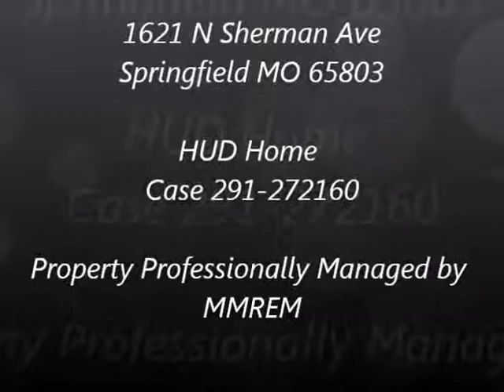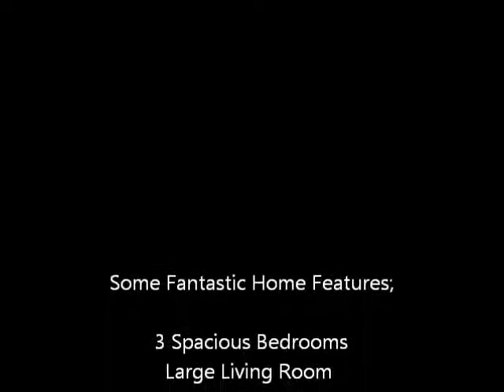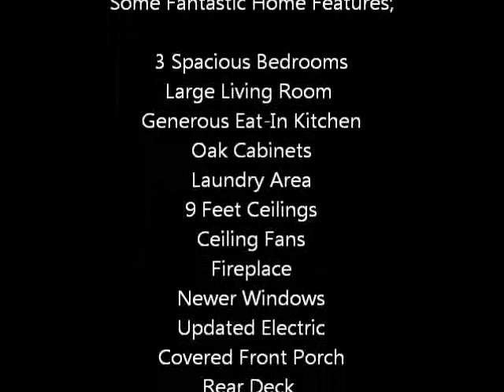1621 N Sherman Ave, Springfield, MO Real Estate For Sale - Springfield HUD Homes - Realty Choice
Springfield MO HUD homes for sale by Realty Choice of Springfield MO has just listed a great HUD home for sale.  This is a fantastic three bedroom home that features large eat-in kitchen, spacious living room, laundry area, master bedroom with fireplace, newer thermopane windows, newer doors, covered front porch, rear deck, large yard on two city lots, detached garage and so much more!  HUD does look at all offers ♥ HUD Case 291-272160.  Springfield MLS 1309709.  Thank you for viewing our home tour!